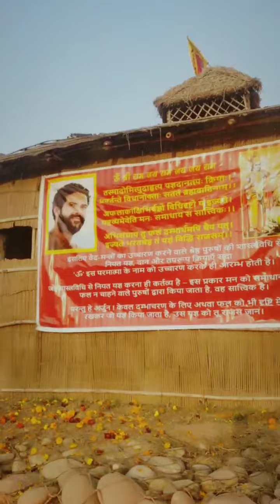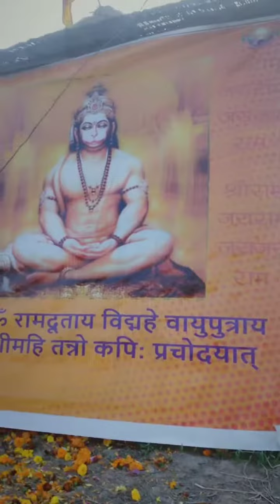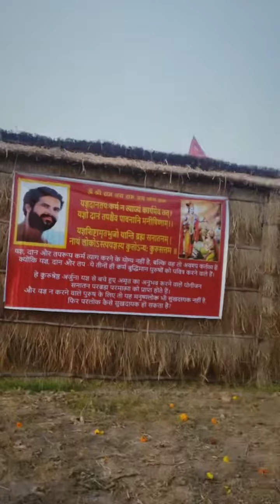जो आज सोहनजना धाम नहीं पहुंच पाए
बहुत बहुत प्यारी जगह। जो आज नहीं पहुंच पा रहे हैं। यह घुमाव 108 बार करें। आपकी सभी बुरी आदतें दूर हो जाएंगी और आपको श्री द्वारकानाथ शास्त्री जी का आशीर्वाद मिलेगा।